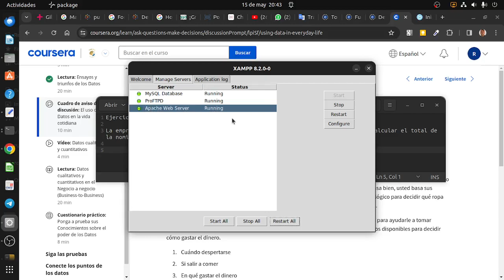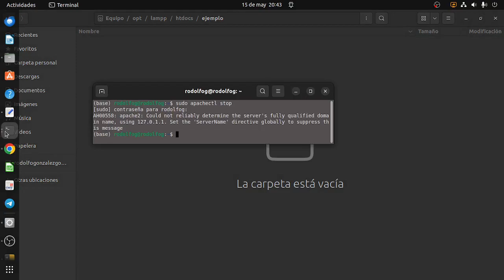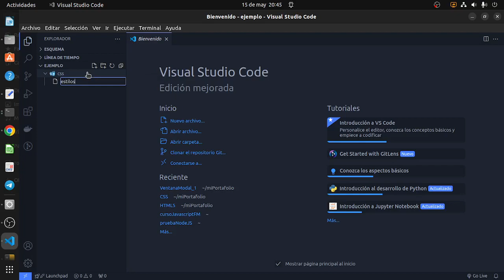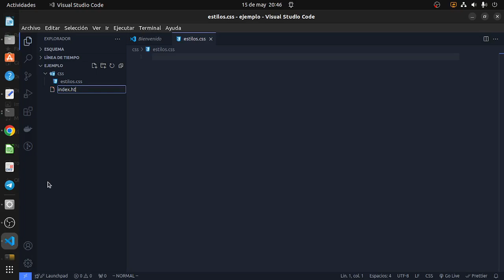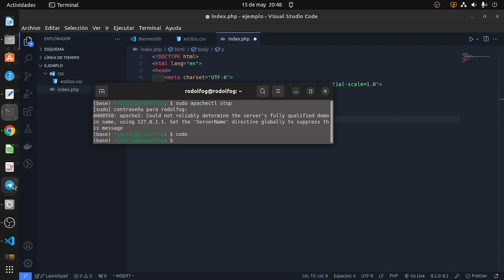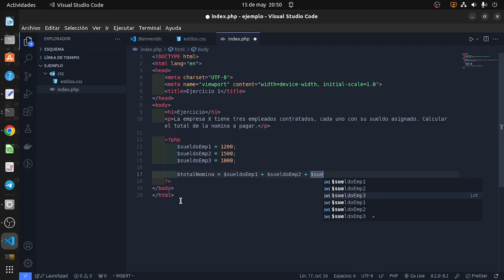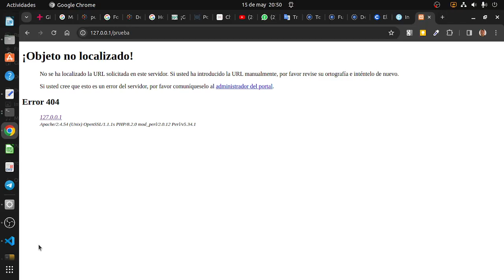Enviar examen - Parte 1